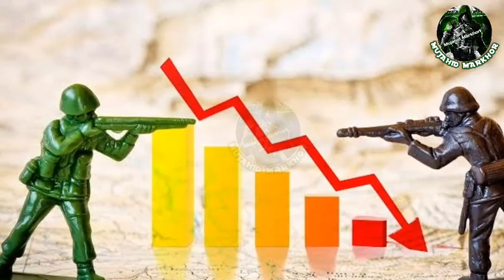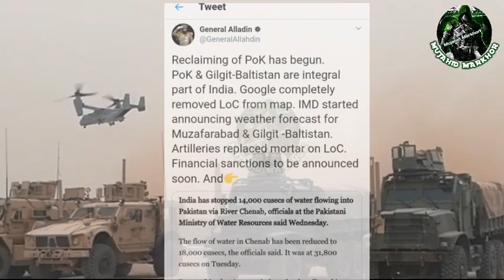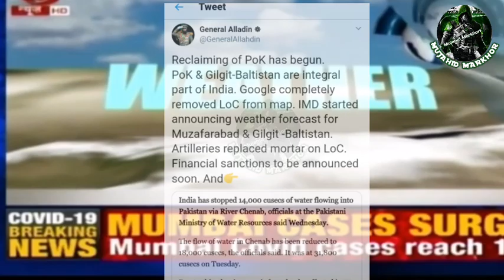India also stopped the flow of the Chenab river | Mujahid Markhor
India also stopped the flow of the Chenab river

Viewers India is currently in a war frenzy. India can start a war at any time and you have to be mentally prepared for it and India has also stopped the flow of the river Chenab.

All Image's , Music , Picture's shown in the video belongs to